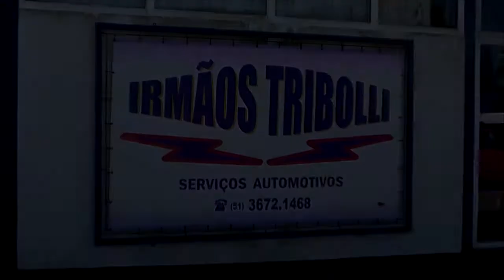APÓS DENÚNCIA CHIQUEIRO É FLAGRADO PRÓXIMO A SANGA DAS CHARQUEADAS.